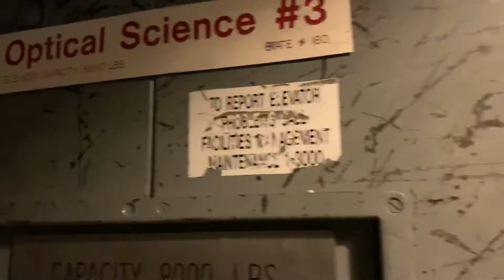LARGE Armor Traction Freight Elevator/Goods Lift @ Meinel Opt Sci Bldg UA Tucson AZ (no voiceover)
This thing is HUGE and has a capacity of 8000 lbs! And it’s INSANELY grotty and spooky inside as well as it’s like no freight elevator I’ve ever been in!!

This elevator is the only original elevator in this building. Glad they kept everything original, even the spooky and grotty elevator cab